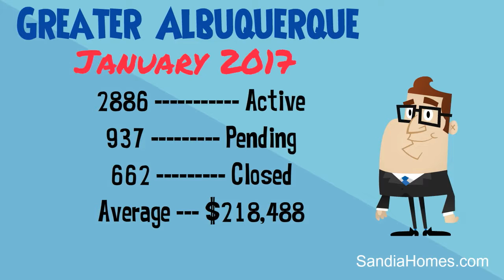Market Report January 2017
Even as prices rise in many communities, homes are selling faster now than they have in the past several years. This creates a situation where buyers need to move fast in order to secure homes, and they may have to pay more for them. While increasing prices generally coax more selling activity, there has been some hesitancy among potential sellers who worry that they will not be able to buy a desirable and reasonably priced home once they sell.  New homes are proving to be a good option to the inventory shortage.